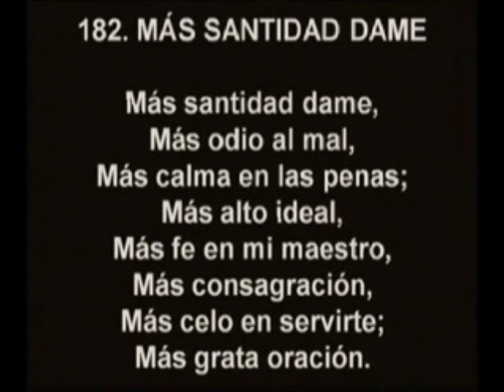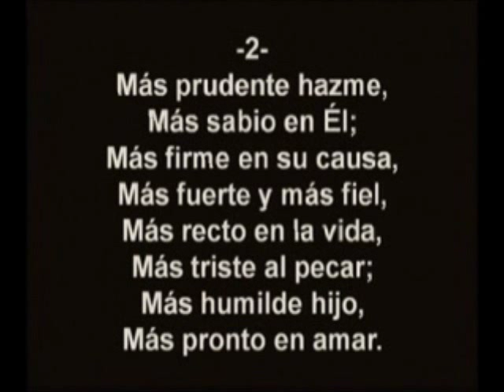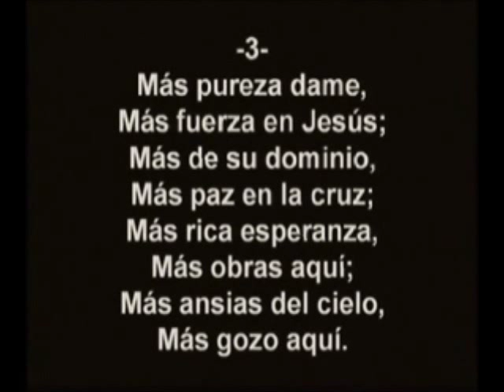Más Santidad Dame - Congregacion de Miami